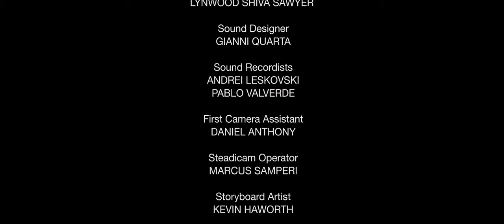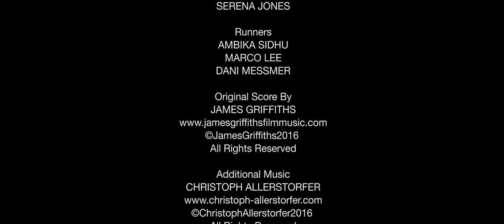In The Park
Award winning short film directed by Marianna Dean.

Cast: Justin Aves and Gemma Paget
Produced By: Marianna Dean
Written By: Lynwood Shiva Sawyer & Trudi Roth
Director of Photography: Dagmar Scheibenreif
Edited By: James Weston
Associate Producer: Lynwood Shiva Sawyer
Original Score By: James Griffiths
Additional Music: Christoph Allerstorfer
Sound Design & Editor: Gianni Quarta
Sound Recordists: Andrei Leskovski & Pablo Valverde
First Camera Assistant: Daniel Anthony
Steadicam Operator: Marcus Samperi
Storyboard Artist: Kevin Haworth
Digital Imaging Technician: Sepehr Moshki
Make Up: Bryony Wood
Runners: Ambika Sidhu, Marco Lee, Dani Messmer